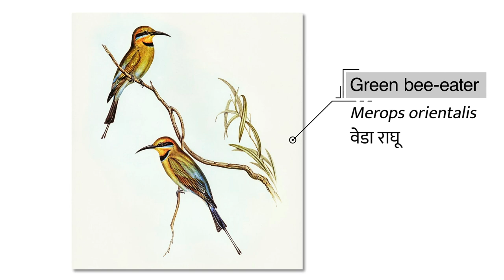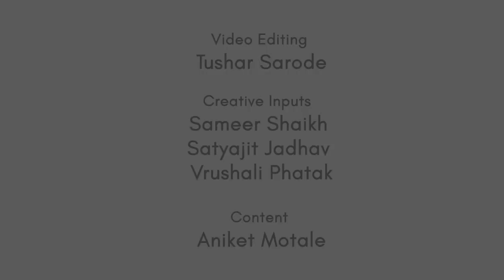Life Around Us Ep03 | Green Bee Eater | वेडा राघू | Merops orientalis (Language: Marathi)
Green Bee Eater is one the common birds found in India and Maharashtra. It is called वेडा राघू in Marathi.
Life Around Us is a series of sessions by Earth Shastra which introduces different species of different life forms around us.
Species identification is going to be an important 21st century skill as the Nature Conservation and Restoration industry blooms all over the world and offers many jobs in this field.

Credits:
Video Editing: Tushar Sarode

Creative Inputs:
Sameer Shaikh
Vrushali Phatak

Content:
Aniket Motale

We also Thank to Wiki Media and Creative Commons for the availing photographs and music components for the Video.